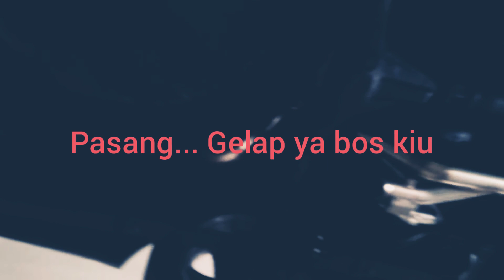Brunei Costom exhaust